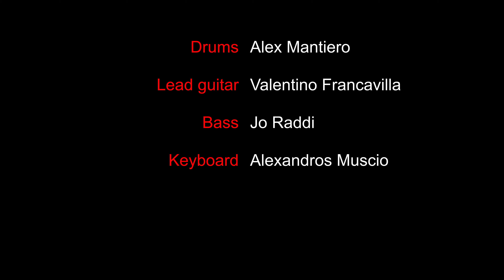White Skull - Tales from the North (OFFICIAL VIDEO)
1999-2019, 20 Anni di Tales From The North.

Son passati 20 anni dalla pubblicazione dell’album che ha segnato la svolta per i White Skull, l’album più apprezzato dalla critica e dal pubblico.
Non si sono piegati di fronte a niente e hanno continuato le loro battaglie cavalcando palchi di tutta Europa e non solo, senza mai scoraggiarsi anche di fronte a mille difficoltà.
Inossidabili ai segni del tempo, la band regala questo video ai propri fans, registrato nel mese di Novembre 2019, Tales From The North  un successo che merita di essere celebrato anche dopo 20 anni.

Horns up

Video Credits:
Regia e montaggio: Giulio Danieli
By VGA content creators